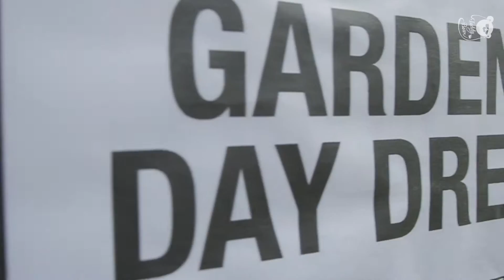Garden of Day Dreams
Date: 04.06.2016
Location: Botanical Garden

Lineup: Mark Lower, The Model, MoonSound, Soundopamine, OK Corral

Audio: Mark Lower - Bad Boys Cry
Video: Alex Vlase